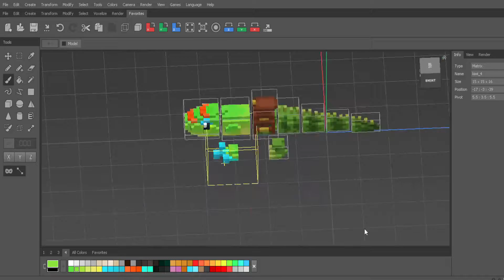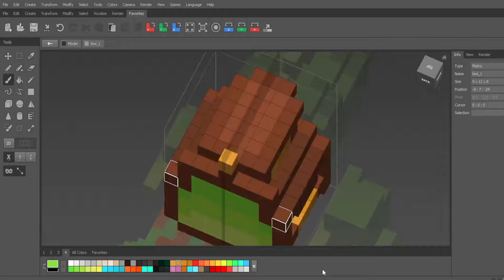Future's Modding Corner - Tropical Gecko (Trove Modding)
Welcome to Future's Trove Modding Corner! Let's make a Gecko!

The program I use to create these mods is called Qubicle Voxel Editor.